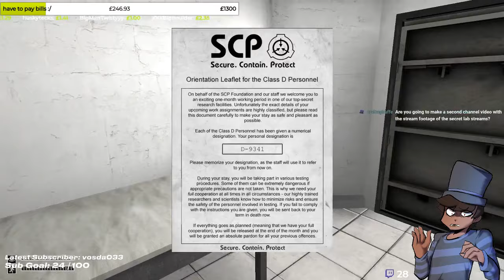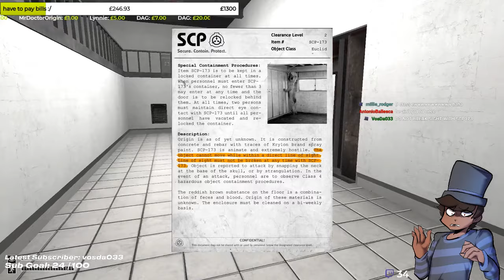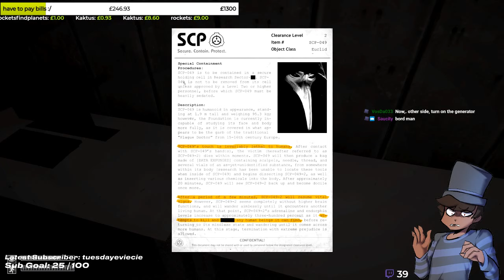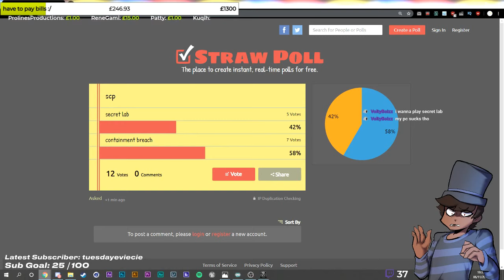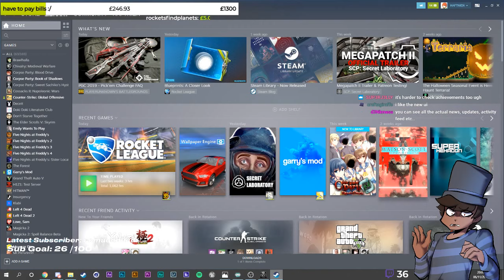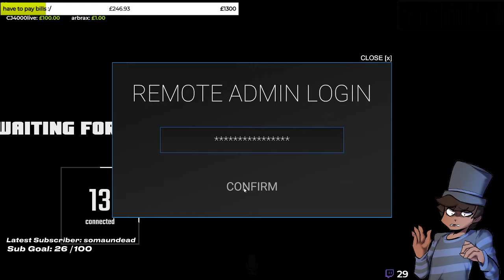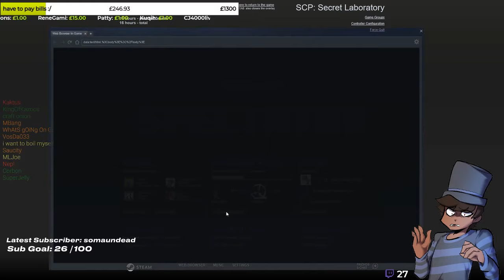Thaf VODS | SCP Containment Breach - Part 1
Thafnine plays SCP Containment Breach for the first time in years in this very first VOD, and attempts to complete the game for the first time. This was one of Thafnine's first streams.